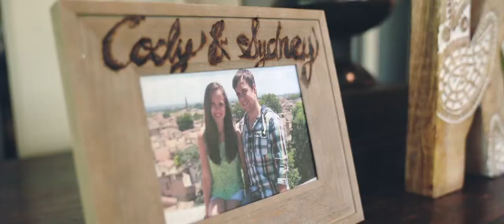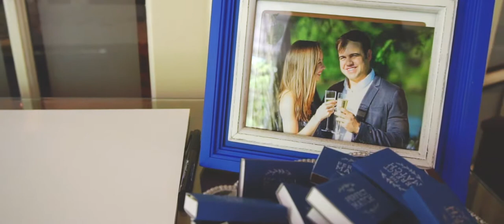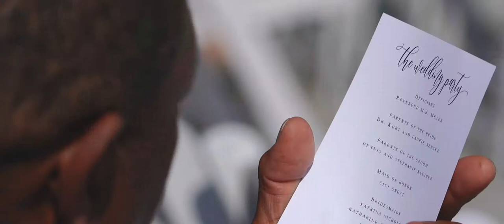Sydney + Cody Highlight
Sydney and Cody's wedding highlight film.  Filmed at Westwood Country Club in Austin, Texas